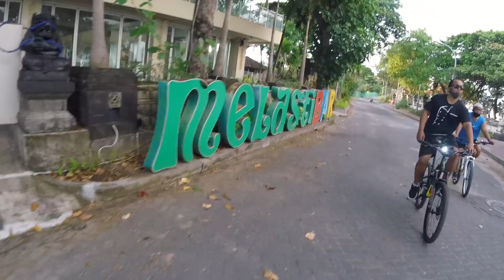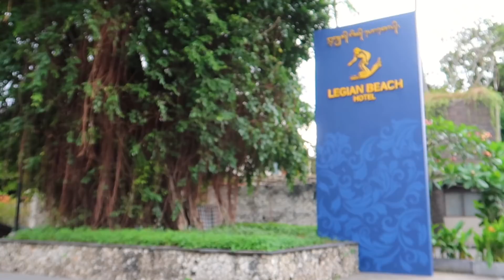New Normal Beaches Bali 11th July 2020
Yes indeed my worst camera work ever
I haven't sorted a system for video cycling yet BUT...
I did have two attempts at this with two different cameras and it was all crap BUT...
I just had to put this footage up as it's a rare moment in time and takes in so many places from Pantai Jerman to Seminyak that I'm sure you will know or perhaps are dreaming about
The music gets better as does the footage as we go on
Hang in there... Bali is opening